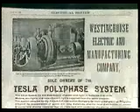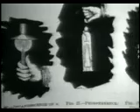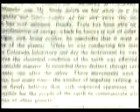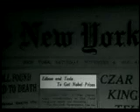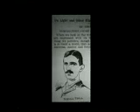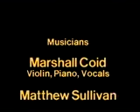Nicola Tesla Mad Scientist?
A film about the life of Nicola tesla